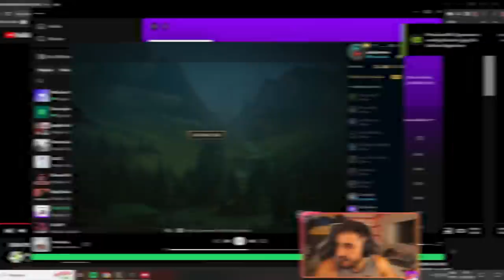MF GARCIA DO CHALENGER, @Pijack11 !!